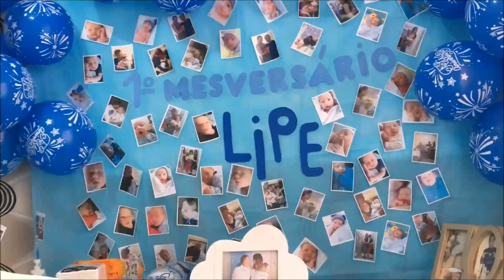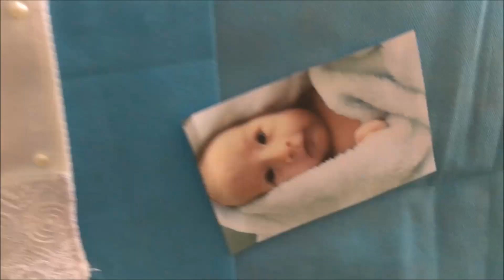1º MESVERSÁRIO DO LIPE - surpresa e muita emoção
Olha quem voltou, nósssss, uhullll...
e o primeiro video de retorno é muito especial, o mesversário do nosso principe Lipe.